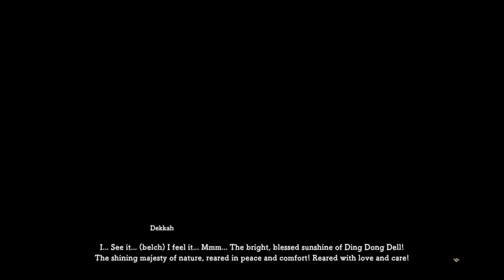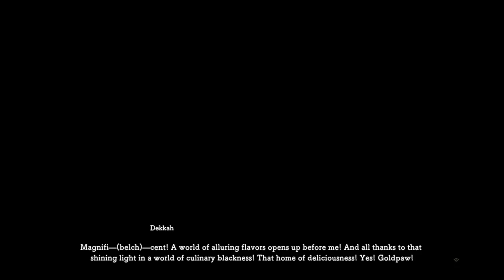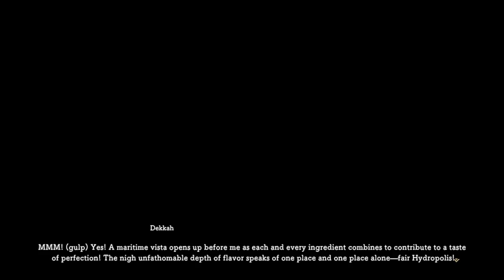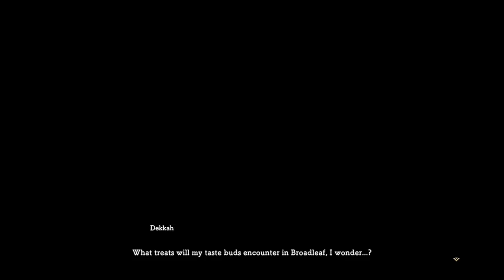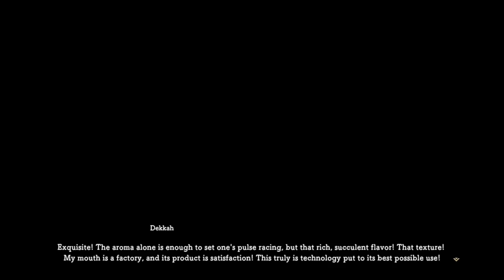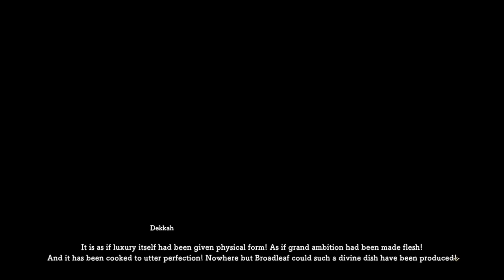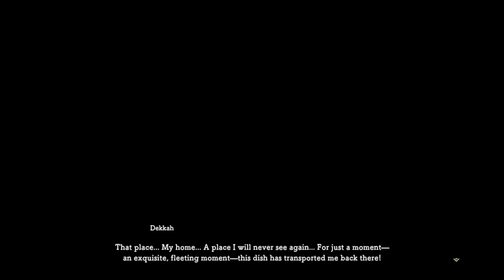Ni No Kuni 2: Revenant Kingdom - 100% Walkthrough - Part 105 (100% Guide - All Collectibles)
Ni No Kuni 2: Revenant Kingdom - 100% Walkthrough - Part 105 (100% Guide, All Collectibles & Unlockables)

(All Main Quests, All Side Quests, All Kingdoms, All Higgledies, All Chests, All Bosses, All Collectibles, All Unlockables, All Secrets and much more - 100% Guide)

Time stamps (Side Quests - Found):
Dekkahs Grand Tour: 0:40

Time stamps (Side Quests - Tasks & Quests Completed):
Dekahs Grand Tour:
 - Task: Give Dekkah a Steak Dinner: 2:20
 - Task: Give Dekkah a Lucky Lobster: 4:30 - 8:20
 - Task: Give Dekkah a Hydropolitan Stew: 10:20
 - Task: Give Dekkah a Executive Steak: 13:45 - 17:15
 - Task: Give Dekkah a Gooey Curry: 19:40 - 22:30

Legend Of The Bright Bellies:
 - Task: Give Furnest a Sultans Crown: 26:40

About this guide/walkthrough:
Ever since I saw the first Studio Ghibli Movie I've had a weakness for their awesome work. Ni No Kuni Combines that with lots of solid RPG elements, shortly this is something I don't want anybody to miss out on. Therefore I'll put all of my spare time and energy into this wonderful game and deliver onto you a 100% Guide, enjoy ;-)

About this game:
Ni no Kuni II: Revenant Kingdom is a role-playing game played from a third-person perspective. Players complete quests—linear scenarios with set objectives—to progress through the story. Outside of quests, players can freely roam the open world, where they explore towns, villages, dungeons, and other dangerous places scattered throughout the world. Upon leaving a location, players enter the World Map, which can be used to select a destination; the overworld represents a diorama, and the characters are portrayed with a chibi-like design.

Developer(s) Level-5

JP: Level-5

Director(s) Takafumi Koukami

Artist(s)
Nobuyuki Yanai
Yoshiyuki Momose

Writer(s) Akihiro Hino

Composer(s) Joe Hisaishi

Series Ni no Kuni

Platform(s) Microsoft Windows, PlayStation 4

Genre(s) Role-playing

Mode(s) Single-player